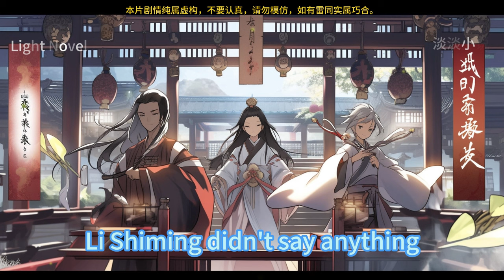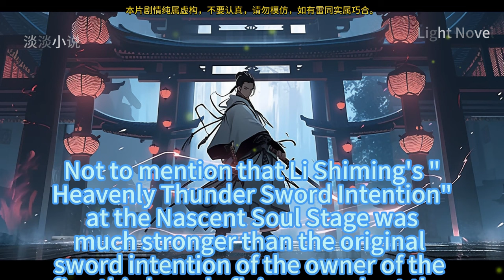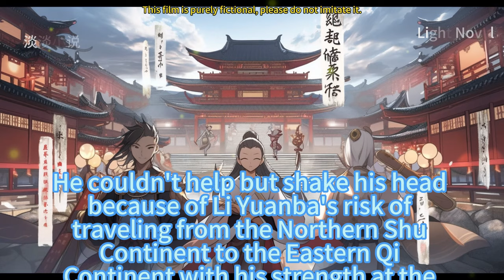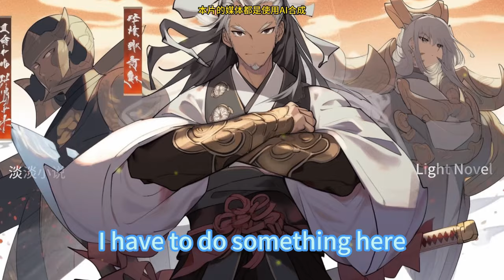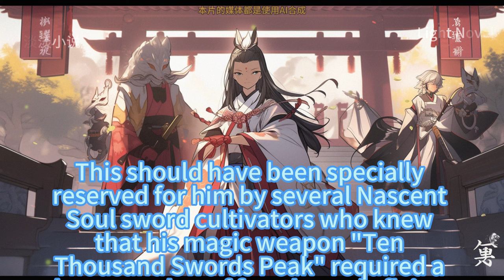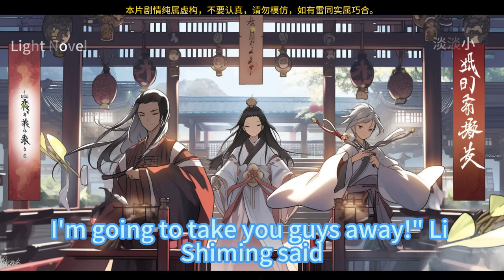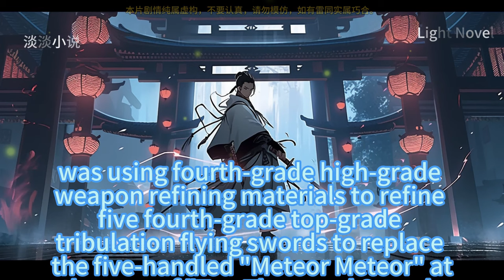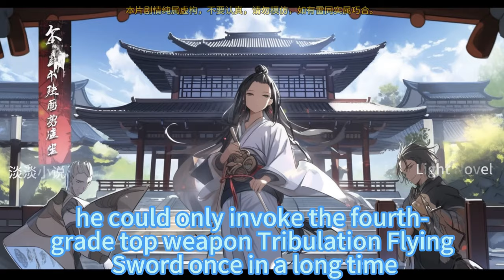EP561~600 Cultivation Of Immortality Is So Scientific